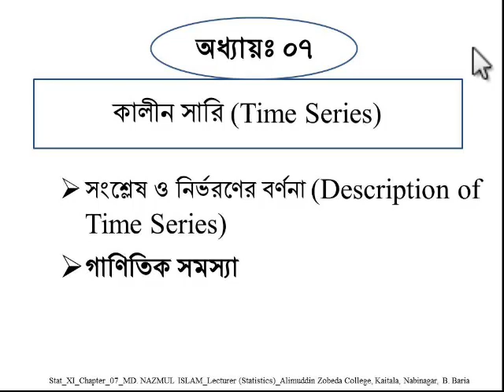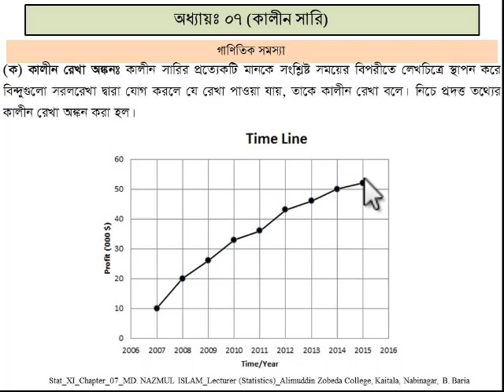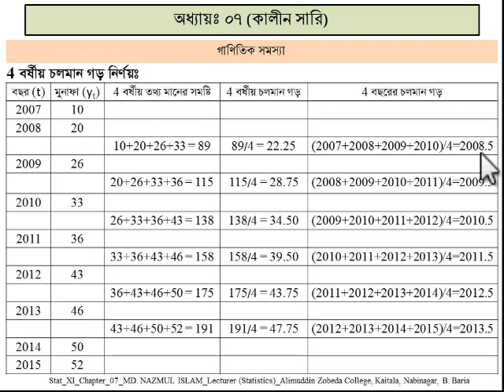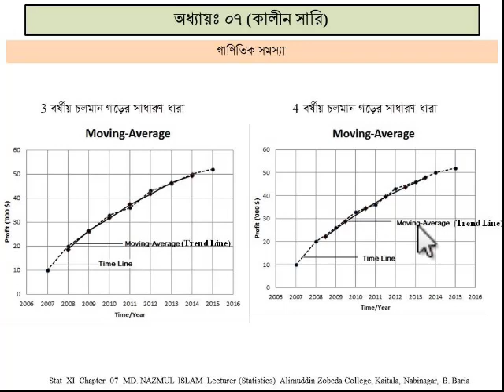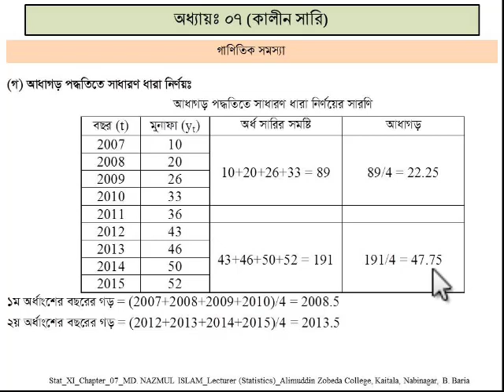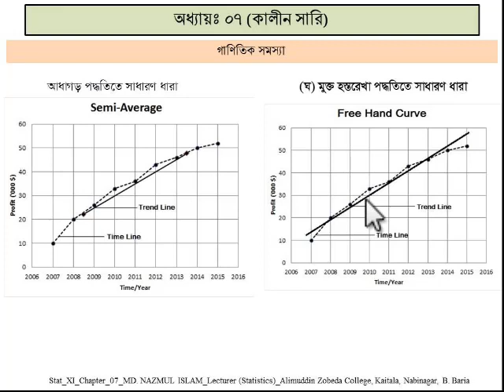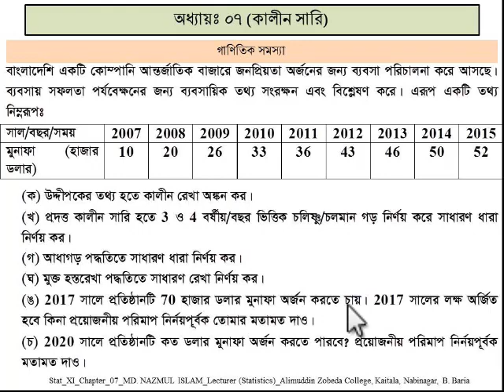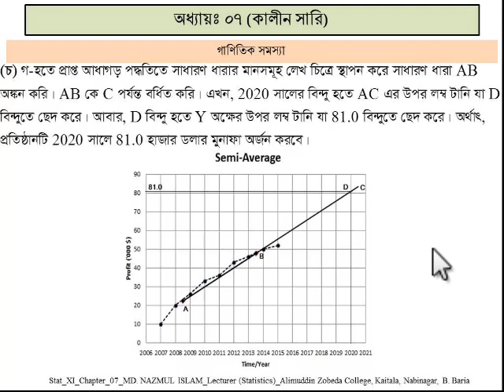Mathematical Problems of Time Series HSC_Statistics_1st_Chap07_Lec02_Nazmul_AZC